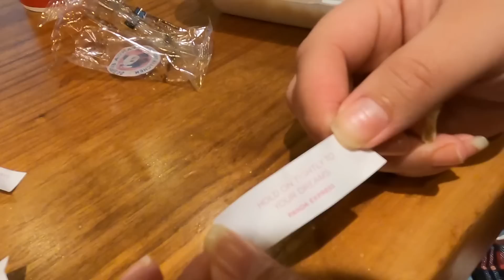AMAZINGLY DELICIOUS DINNER AT PANDA EXPRESS RESTAURANT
Talofa families and friends, and welcome to another video, we hope you all are well and safe,thanks a lot for the awesome support, we really appreciate each and everyone of you for supporting our family, much love and have a blessed rest of your week ❤️❤️❤️